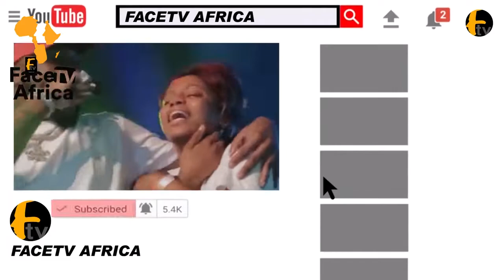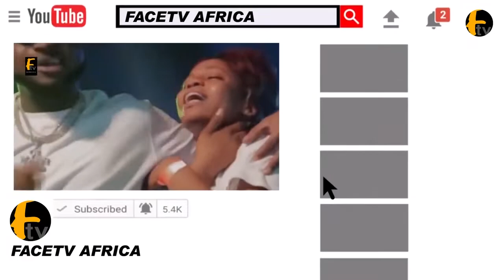MONEY SPEAKING: K1 DE ULTIMATE`S WIFE EMMANUELLA RAINMONEY ON OTUNBA SESAN RUFAI AND HIS WFE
MONEY SPEAKING: K1 DE ULTIMATE`S WIFE EMMANUELLA RAINMONEY ON OTUNBA SESAN RUFAI AND HIS WFE Facetv Africa and Music face: Real Indigenous Nigerian Music. We profile top performance, top rated Nigerian musicians, legends, events, video musicals and we dish them out to you from a Nigerian point of view.